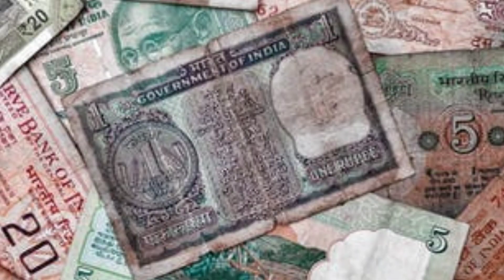उत्तर प्रदेश के 10 सबसे अमीर विधायक 2022 ? top 10 Richest MLa of UP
is video me up ke 10 sabse amir bidhayak ko bataya gaya hai
aur ye vidhayak kis party se hai wo bhi bataya gaya hai
sath sath unki kitni sampatti hai wo bhi bataya gaya hai

Aise hi videos pane ke liye hmse jude rhe

यूपी के दस सबसे अमीर विधायक,
उत्तर प्रदेश के अमीर विधायक, यूपी के टॉप अमीर विधायक,
विधायक सुभाष पासी, विधायक उमाशंकर सिंह रसड़ा,
विधायक अजय प्रताप सिंह गोण्डा